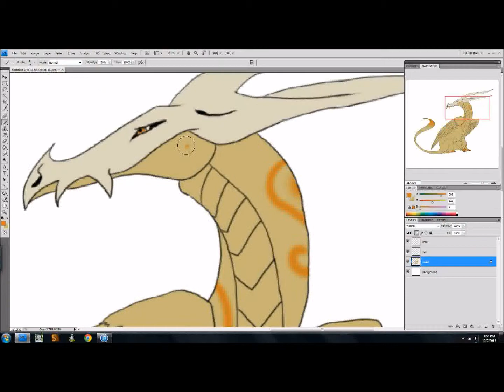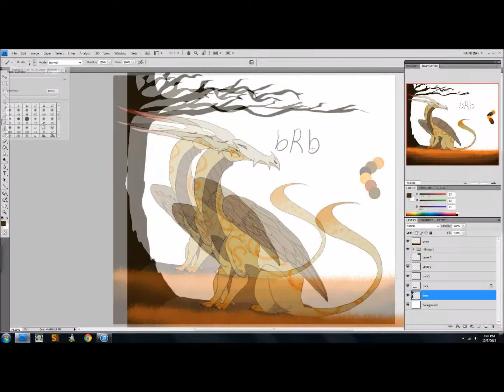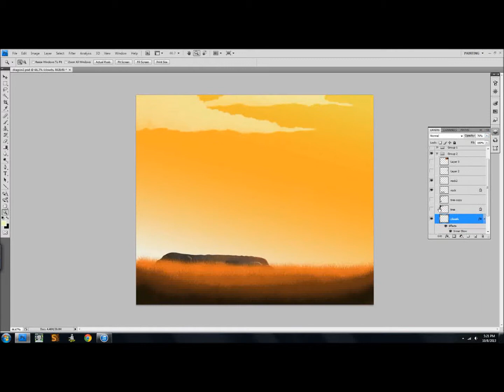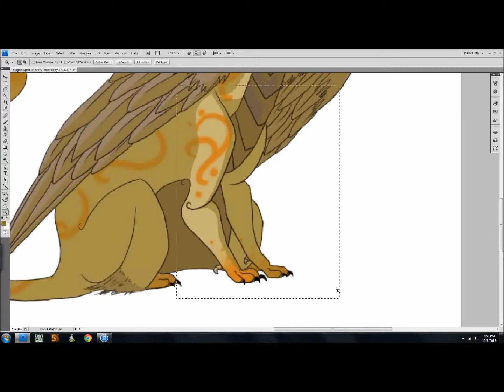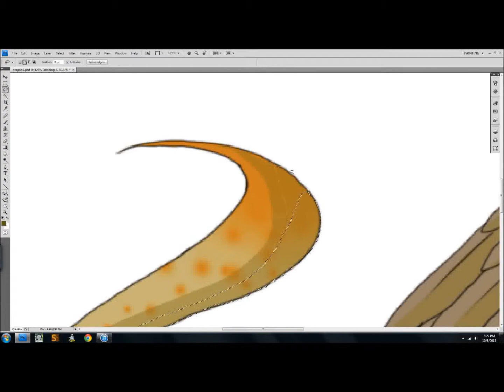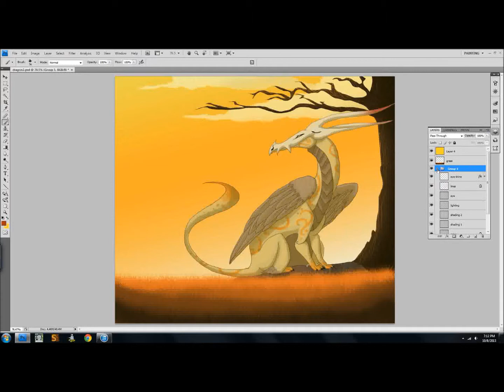(Dragon) Fall is Here Speedpaint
Songs: Crystallize by Lindsey Stirling
           and Shadows by Lindsey Stirling

Wow, this took longer than I thought! I truly did believe that I was able to compete this simple speedpaint in two days but, I was so wrong!

Luckily, I was able to do this for an extra credit assignment for my school's tech class and hopefully, I get a good grade.